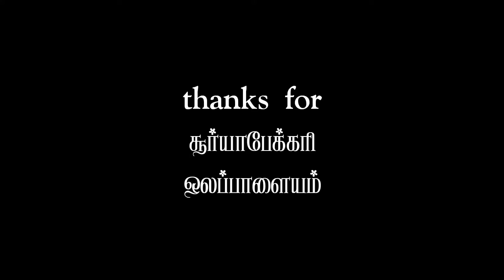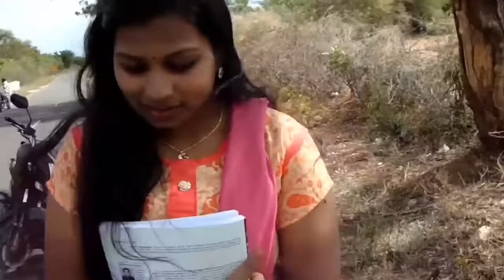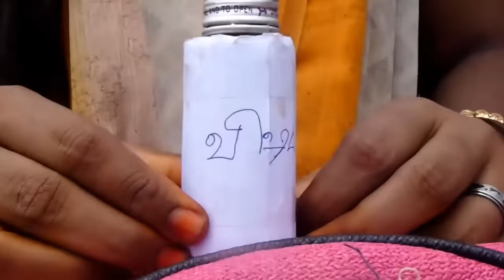| தன்னந்தனி காட்டுக்குள்ள | கள்ளகாதல்லீலைகள்||கடைசி ஆசை |new tamil short film in thangathamilan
Thangathamilan
Tharuthala youtupe channel

idam
matter

தள்ளீட்டு வந்துட்டான்

new tamil tetnding short film

kadasi aasai

thangathamilan

anu

jakeer